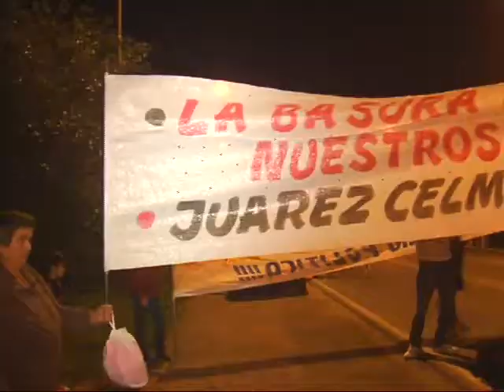Volvieron las protestas a Juárez Celman por la basura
Vecinos cortaron la Ruta Nacional 9 en contra de la instalación de la planta de transferencia de residuos sólidos.